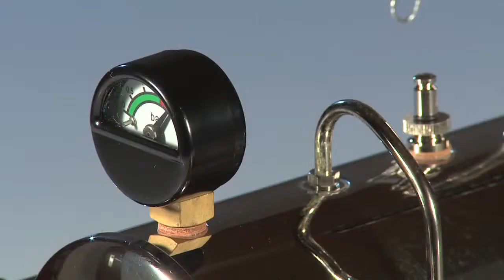Maquina a vapor D22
Máquina a vapor de dos cilindros de gran potencia y transmisión con auto arranque. Una maquina sofisticada y técnicamente impecable.